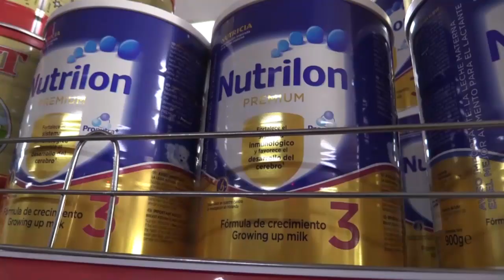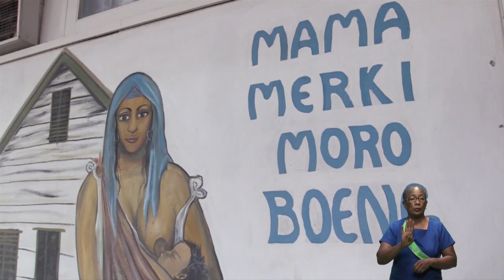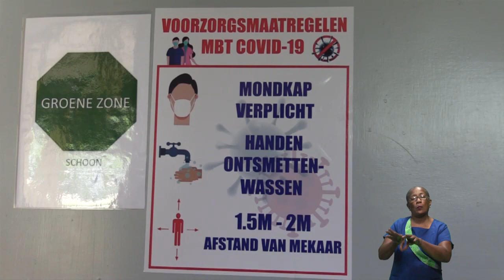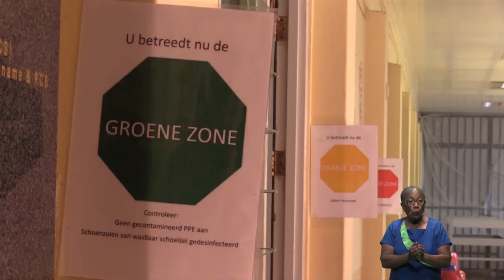LOCAL NEWS 18 okt 2021